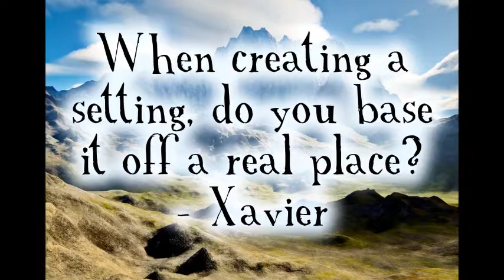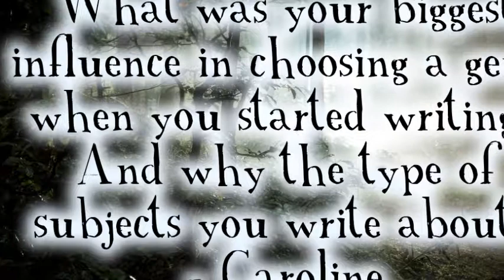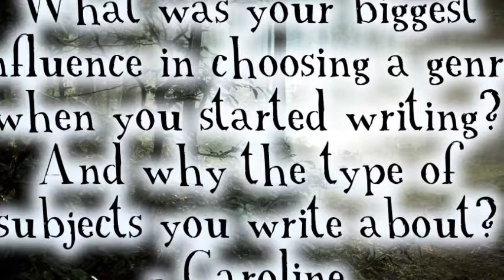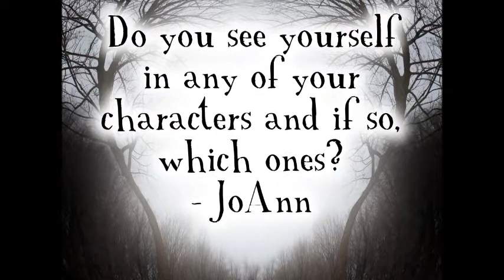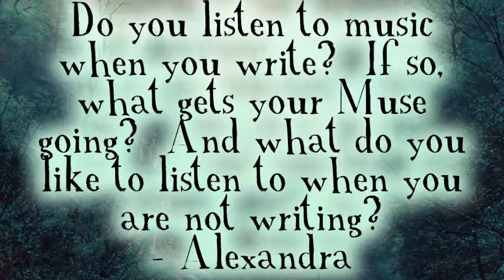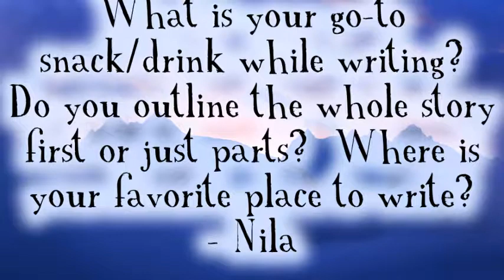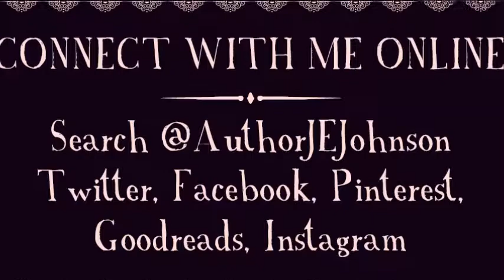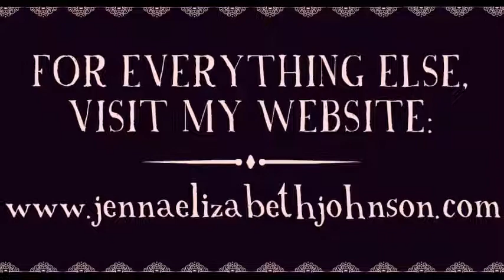Tea Time With The Author - Episode 1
Hello Readers!  During Tea Time With The Author, I'll sit down and answer some of your questions about all things writing!  Whether you are curious about world building, character creation, the writing process, or want to know a little bit more about specific books, this is where you'll find those answers ;).  Questions can be posted on my Facebook page (AuthorJEJohnson) or you can send them to . I will try to feature your questions on future episodes and reserve the right to omit any I feel inappropriate or don't fit the subject matter.  Thank you!